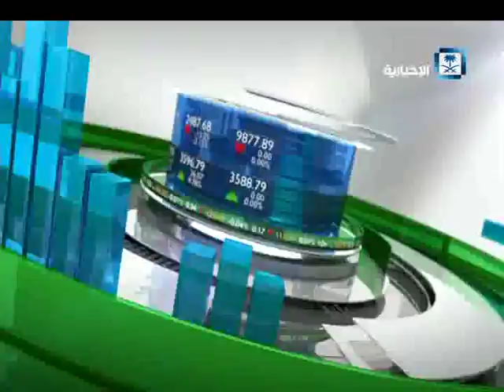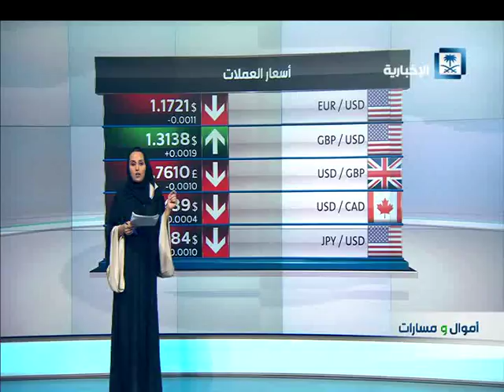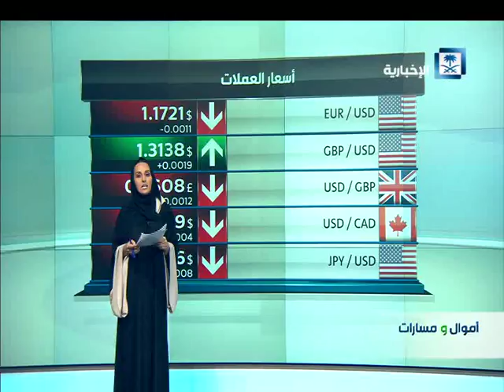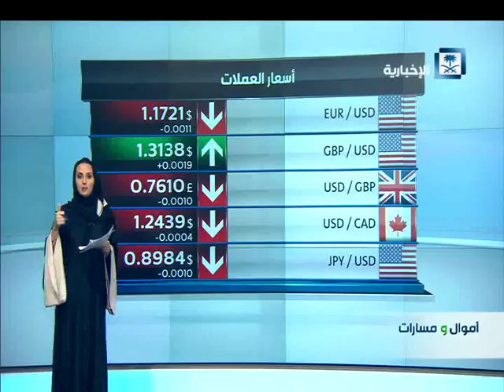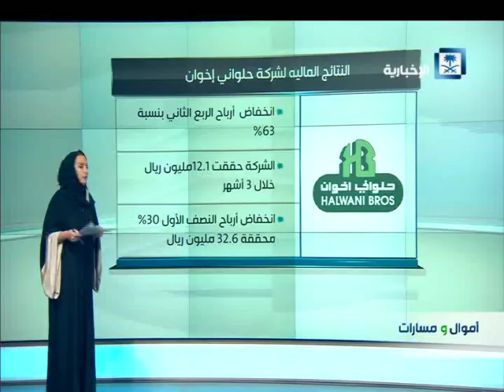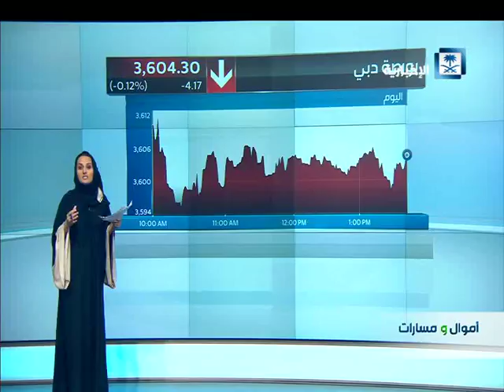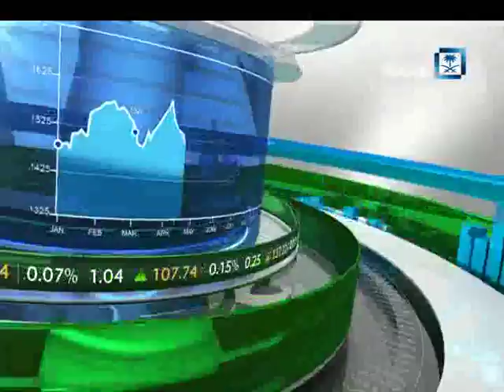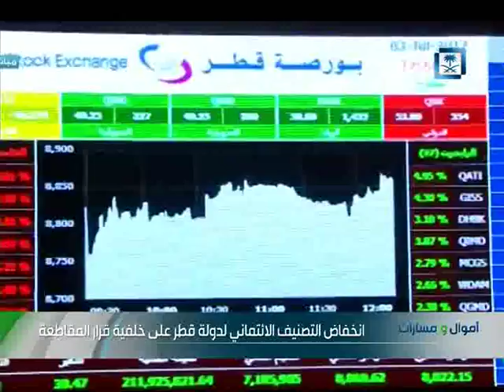أموال ومسارات - الحلقة كاملة 27-07-2017